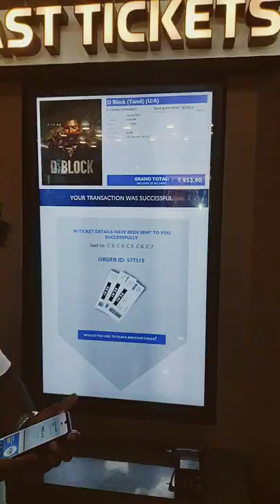Movie Booking online In Inox Thater#